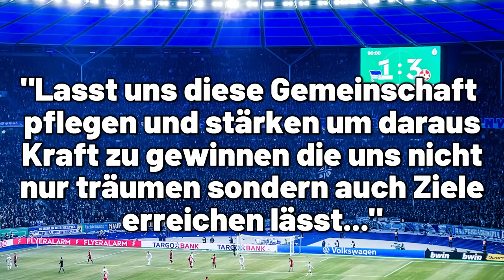Diesen Pokal-Abend hätten sich die Meisten wohl anders vorgestellt…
Wir blicken zurück auf den gestrigen Pokalabend im Berliner Olympiastadion, wo sich Hertha BSC und der FC Kaiserslautern (1:3) anlässlich des Pokal-Viertelfinals duellierten, viel Spaß!

🧢 Die besten Sturmhauben